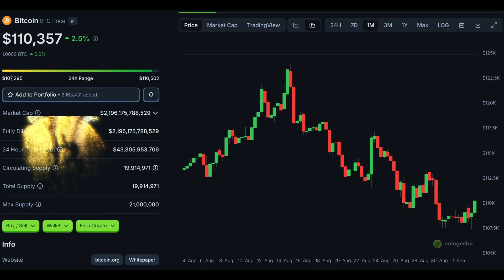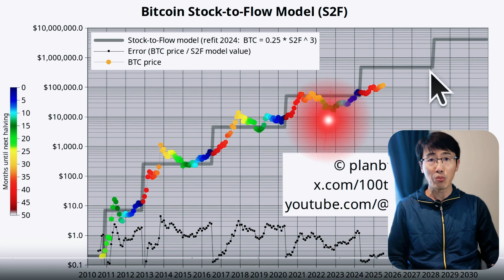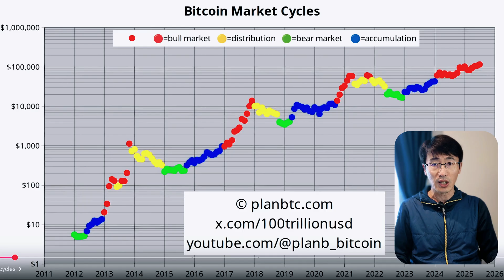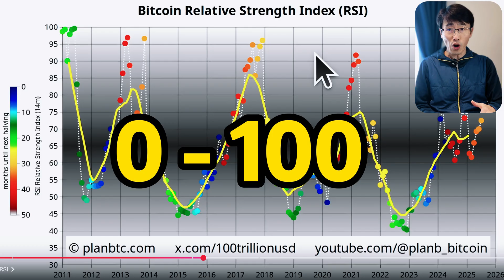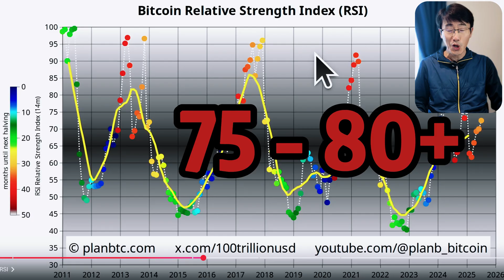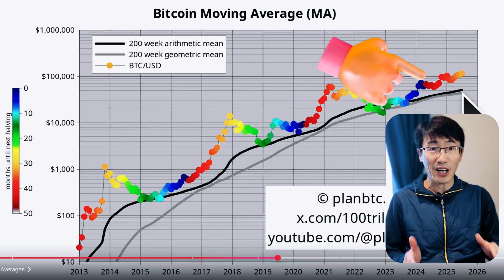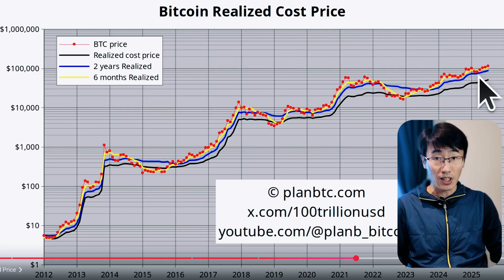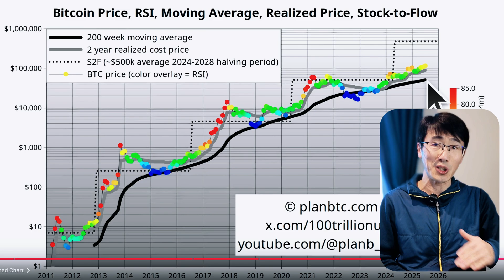比特币能涨到30万美元吗？PlanB最新S2F模型预测 + 5大技术指标深度分析【2025】| 加密星球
比特币真的能涨到30万美元吗？在香港比特币大会上，Eric Trump直接喊出"比特币会涨到100万"，全场沸腾！但9月一开始市场就给了我们一记耳光...
⚠️ 重要提醒：所有分析仅供参考，不构成投资建议！

📊 本期视频深度解析：
✅ PlanB最新S2F（存量增量比）模型预测
✅ 比特币市场周期完整分析
✅ RSI相对强弱指数技术解读
✅ 200周移动平均线趋势判断
✅ 已实现成本价链上数据分析
💡 核心发现：
S2F模型预测区间：25万-100万美元
RSI指标显示：牛市尚未结束
技术指标组合表明：仍处健康上升趋势

📈 相关视频推荐：
比特币ETF最新动态分析
以太坊技术指标解读
加密货币投资策略指南

⏰ 视频时间轴：
00:00 开场 - Eric Trump喊话比特币100万
01:29 S2F存量增量比模型详解
03:04 比特币市场周期分析
04:42 RSI相对强弱指数解读
06:57 200周移动平均线趋势
08:55 已实现成本价数据分析
10:47 综合技术指标结论
12:07 总结与风险提醒

🎬 关于加密星球：
专注区块链技术与思想的深度内容创作，让复杂的加密世界变得简单易懂。